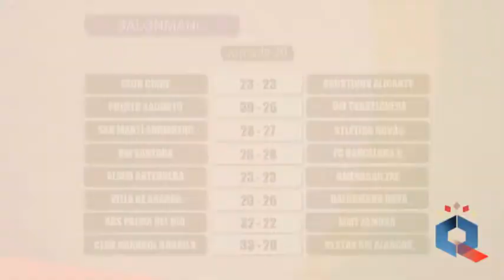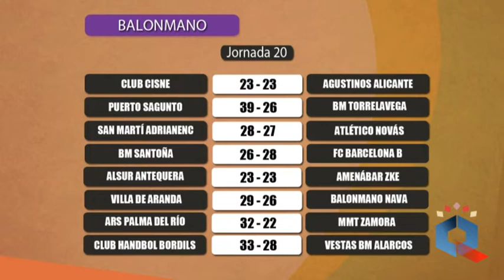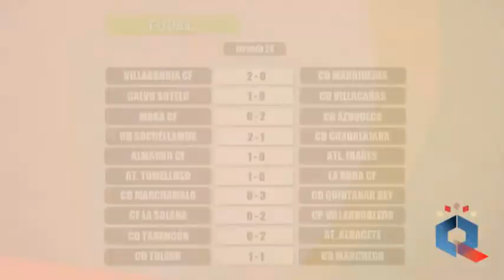NUESTRO DEPORTE 27 FEBRERO 2019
Edición del programa NuestroDeporte emitida en CRTV el 27 de febrero de 2019. Entrevista al jugador del Vestas BM Alarcos, Gonzalo Almansa. Crónicas de los partidos del Jorkerbet Basket Cervantes masculino y femenino